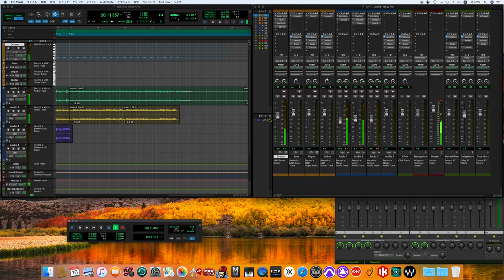Wild Honey Pie / The Beatles song cover -off vocal ver.- 🙅‍♂️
The Beatles
White Album

Personnel
The Beatles
John Lennon – lead, harmony and background vocals; acoustic, lead, rhythm and bass guitars; piano, Hammond organ, harmonium, Mellotron; harmonica,saxophone mouthpiece; extra drums (on "Back in the U.S.S.R.") and assorted percussion (tambourine, handclaps and vocal percussion), tapes, tape loops and sound effects (electronic and home-made)
Paul McCartney – lead, harmony and background vocals; bass, acoustic, lead and rhythm guitars; acoustic and electric pianos, Hammond organ; assorted percussion (timpani, tambourine, cowbell, hand shake bell, handclaps, foot taps and vocal percussion); drums (on "Back in the U.S.S.R.", "Dear Prudence", "Wild Honey Pie" and "Martha My Dear"); recorder
George Harrison – lead, harmony and background vocals; lead, rhythm, acoustic and bass guitars; Hammond organ (on "While My Guitar Gently Weeps" and "Savoy Truffle"); extra drums (on "Back in the U.S.S.R.") and assorted percussion (tambourine, handclaps and vocal percussion) and sound effects
Ringo Starr – drums and assorted percussion (tambourine, bongos, cymbals, maracas and vocal percussion); piano and sleigh bell (on "Don't Pass Me By"); lead vocals (on "Don't Pass Me By" and "Good Night") and backing vocals (on "The Continuing Story of Bungalow Bill")
Guest musicians
Yoko Ono – backing vocals, lead vocals and handclaps on "The Continuing Story of Bungalow Bill", backing vocals on "Birthday", speech, tapes and sound effects on "Revolution 9"
Mal Evans – backing vocals and handclaps on "Dear Prudence", handclaps on "Birthday", trumpet on "Helter Skelter"
Eric Clapton – lead guitar on "While My Guitar Gently Weeps"
Jack Fallon – violin on "Don't Pass Me By"
Pattie Harrison – backing vocals on "Birthday"
Jackie Lomax – backing vocals and handclaps on "Dear Prudence"
John McCartney – backing vocals and handclaps on "Dear Prudence"
Maureen Starkey – backing vocals on "The Continuing Story of Bungalow Bill"
Session musicians
Ted Barker – trombone on "Martha My Dear"
Leon Calvert – trumpet and flugelhorn on "Martha My Dear"
Henry Datyner, Eric Bowie, Norman Lederman and Ronald Thomas – violin on "Glass Onion"
Bernard Miller, Dennis McConnell, Lou Soufier and Les Maddox – violin on "Martha My Dear"
Reginald Kilby – cello on "Glass Onion" and "Martha My Dear"
Eldon Fox – cello on "Glass Onion"
Frederick Alexander – cello on "Martha My Dear"
Harry Klein – saxophone on "Savoy Truffle" and "Honey Pie"
Dennis Walton, Ronald Chamberlain, Jim Chest and Rex Morris – saxophone on "Honey Pie"
Raymond Newman and David Smith – clarinet on "Honey Pie"
Art Ellefson, Danny Moss and Derek Collins – tenor sax on "Savoy Truffle"
Ronnie Ross and Bernard George – baritone sax on "Savoy Truffle"
Alf Reece – tuba on "Martha My Dear"
The Mike Sammes Singers – backing vocals on "Good Night"
Stanley Reynolds and Ronnie Hughes – trumpet on "Martha My Dear"
Chris Shepard – stumpf fiddle on "The Continuing Story of Bungalow Bill"
Tony Tunstall – French horn on "Martha My Dear"
John Underwood and Keith Cummings – viola on "Glass Onion"
Leo Birnbaum and Henry Myerscough – viola on "Martha My Dear"
Production
George Martin – producer, executive producer; string, brass, clarinet, orchestral arrangements and conducting; piano on "Rocky Raccoon"
Chris Thomas – producer; Mellotron on "The Continuing Story of Bungalow Bill", harpsichord on "Piggies", piano on "Long, Long, Long", electric piano, organ and saxophone arrangement on "Savoy Truffle"
Ken Scott – engineer and mixer
Geoff Emerick – engineer, speech on "Revolution 9"
Barry Sheffield – engineer (Trident Studio)